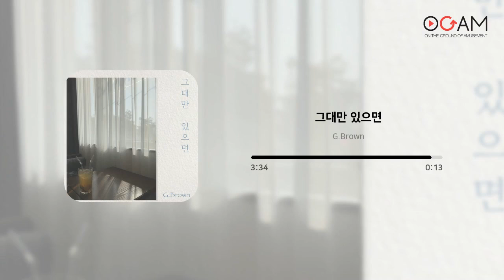[광고없음┃40분] 지친 나에겐 위로가 필요해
🎵 광고 없는 40분 듣기입니다.

지친 나를 위로해줄 발라드를 모았습니다.
중간 광고 없이 편안하게 감상하세요!

Track.
01. 강지음 - 그대에게 닿기를 (00:00 ~ 03:38)
02. G.Brown - 그대만 있으면 (03:39 ~ 07:26)
03. 보이킴 (투로맨스) - 이곳에서 (Here I am) (07:27 ~ 12:13)
04. PoCo, 소원 - Companion (최고의 선물) (12:14 ~ 15:54)
05. 손현철 - 하루 (15:55 ~ 19:31)
06. 김준명, MilooW - 지쳐보여 (19:32 ~ 24:01)
07. 정다울 (JUNG DAUL) - 가끔 꿈보다 니가 더 커진 것 같기도 해 (24:02 ~ 28:01)
08. 그래서, 초록 - 너는 꽃 (28:02 ~ 32:29)
09. 신의진 - 빗자루 (32:30 ~ 37:16)
10. 시내 - 우리는 우리를 사랑해주자 (37:17 ~ 40:52)